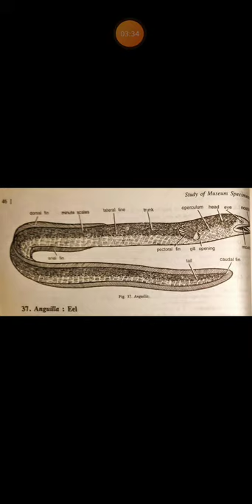Rashmi Saxena-Zoology Fishes - Anguilla the Eel